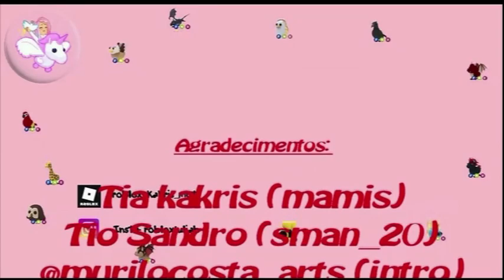TROCAS NO ADOPT ME - CADA TROCA UMA FOTO!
Fala galerinha, hoje conseguimos uma troca pelo deinonico neon, o que será que conseguimos por ele?
E vamos ver o desafio de cada troca uma foto!
 Curiosos?